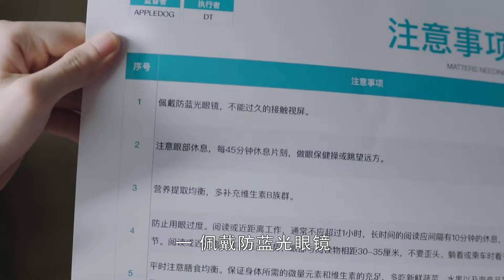隊長的老婆追到大本營要照顧他衣食起居，隊友們全都羡慕壞了！🍑Chinese Dramas | 李一桐、胡一天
劇名 | Drama name: 我的時代你的時代 | GoGoSquid2

【Full Movie】灰姑娘千裏追隨暗戀男神，沒想到一見面就成了他“老婆”
同學會心機女獻殷勤想要上位，誰知霸道總裁當著眾人的面直接讓她無地自容！